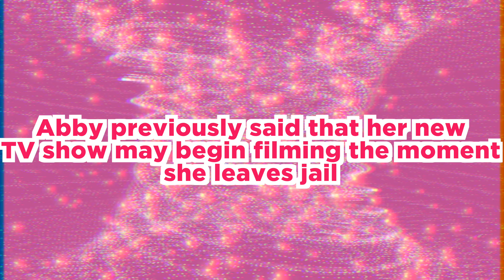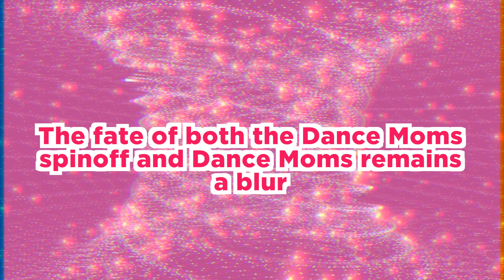DANCE MOMS SPINOFF SHOW ANNOUNCED -- Coming in 2018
Abby Lee Miller's Dance Moms spinoff is coming to Lifetime in 2018!